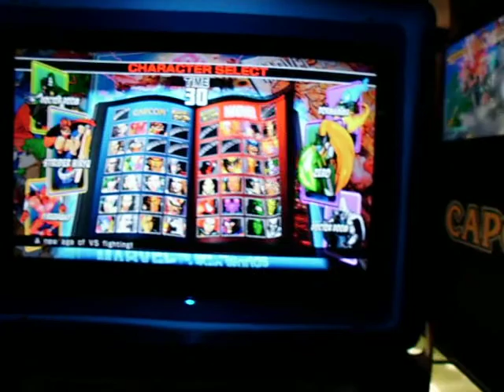DrDoomKills vs Thai Vega UMvC3 PAX 2011 Day 2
Two best friends and fellow Seattle players do battle in a UMvC3 casual play match!!!